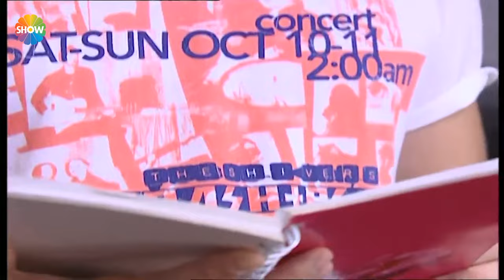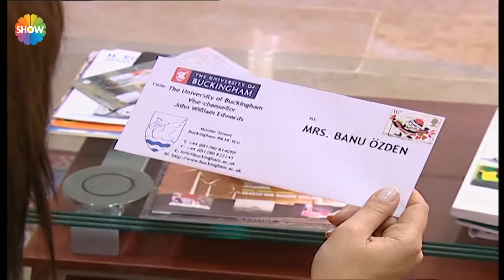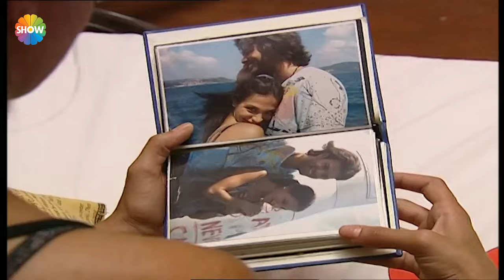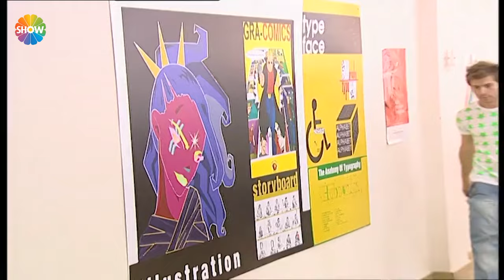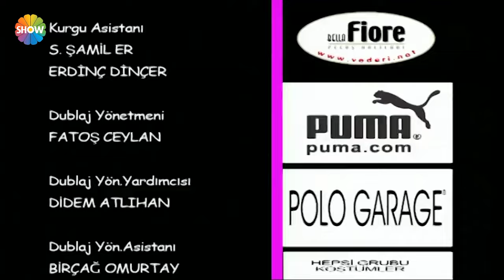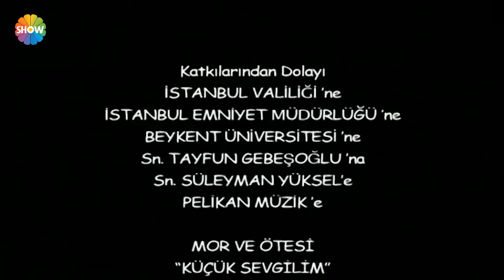Hepsi 1 - 17. Bölüm | "Son Pişmanlık Fayda Etmez"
KONUSU: Aynı evde yaşayan Cemre, Eren, Gülçin ve Yasemin, okudukları gösteri sanatları akademisini bitirmeye çalışırken, başlarına gelen trajikomik bir olay yüzünden, altına girdikleri yüklü miktardaki borcu ödemek zorunda kalınca, kendilerini bir anda sahne dünyasının parıltılı ışıkları altında bulurlar. Ancak bu durum, okuldan atılma riskini de beraberinde getirir. Genç yaşlarında, bir yandan şöhret olmanın ağır yükünü taşımaya çalışırken, diğer yandan gerçeği Akademinin Müdürü Erol Hoca'dan saklamak için uğraşırlar. Mert, akademide okuyan Korkut'la birlikte kızların alt katında yaşamaktadır. Kızların söyleyeceği şarkıları yazan ve besteleyen Mert, aynı zamanda kızların konser bağlantılarını da yapar ve ilerleyen bölümlerde Gülçin ile bir birlikteliği olur.

YAPIM: Süreç Film
YAPIMCI: İnci Gündoğdu – Asena Bülbüloğlu
YÖNETMEN: Kartal Çidamlı
SENARYO: Ahmet Saatçioğlu

OYUNCULAR: Cemre Kemer (Cemre), Eren Bakıcı (Eren), Gülçin Ergül (Gülçin), Yasemin Yürük (Yasemin), Cem Avnayim (Emre), Bahadır Efe (Bahadır), Kubilay Penbeklioğlu (Erol Hoca), Sezen Ünal (Alev), Erman Burmalı (Barış), Yusuf Akgün (Korkut), Oğuzhan Yıldız (Mert), Belma Canciğer (Füsun Teyze), Jennifer Boyner (Zeynep), Süeda Çil